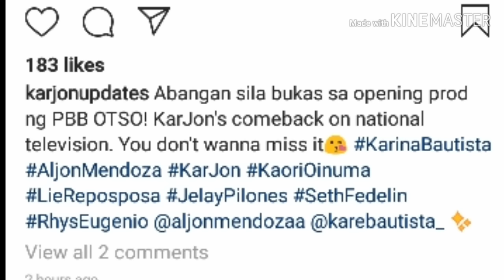Aljon mendoza at karina bautista abangan ang pag-babalik sa pbb otso bukas na on national TV!❤️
For more kpop news or celebrity news around the world